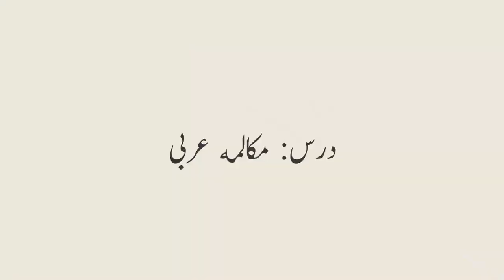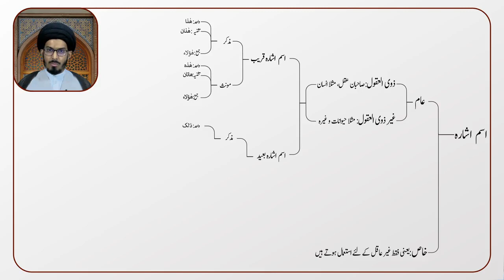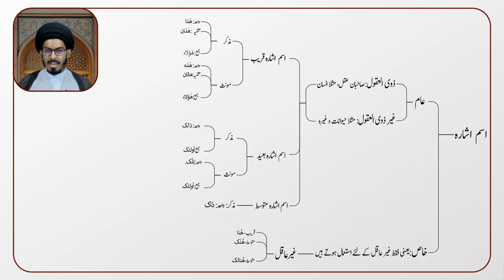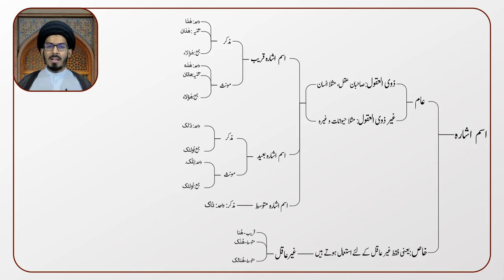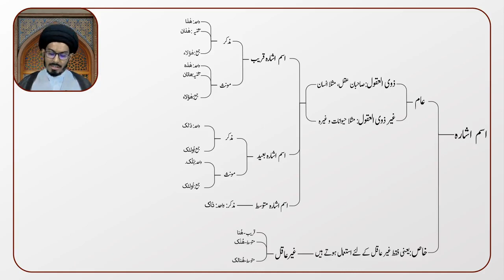مکالمہ عربی (درس 1)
کسی بھی زبان پر عبور حاصل ہونے کے لئے اس زبان کو پڑھنا، لکھنا، بولنا اور سن کر سمجھ پانا ضروری ہے۔ علوم دین کو حاصل کرنے والے طالب علم کے لئے مطلوب ہے کہ عربی زبان میں بول چال کو سیکھے تاکہ عربی مکالمہ کے ہنر سے بہرہ مند ہو سکے۔ اسی مقصد کو حاصل کرنے کے لئے اس درس کا آغاز کیا گیا ہے۔
مکمل درس دیکھنے کے لئے، امام صادق (علیہ السلام) آنلائن مدرسہ کی سایٹ کی طرف رجوع کریں۔